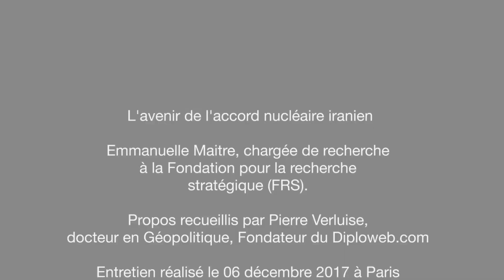Emmanuelle Maître : L'avenir de l'accord nucléaire iranien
Quel peut être l'avenir de l'accord au sujet du nucléaire iranien signé en 2015 quand le président des Etats-Unis Donald Trump ne cesse de menacer de le dénoncer ? Emmanuelle Maitre, chargée de recherche à la Fondation pour la recherche stratégique (FRS) répond clairement aux questions de Pierre Verluise, fondateur du site Diploweb.com.

QUESTIONS:
. Quelles sont les idées fausses sur l'accord nucléaire iranien (2015) ?
. Quelles sont les idées à retenir concernant l'accord sur le nucléaire iranien ?
. Quels sont les évènements importants à suivre prochainement au sujet de l'accord du nucléaire iranien ?

Extrait du résumé par Estelle Ménard pour Diploweb.com:
En 2015 est signé un accord historique sur le nucléaire iranien, très vite politisé par ses opposants et ses défenseurs. Ces derniers seraient responsables de la propagation d’une première idée fausse. En effet, il est erroné de croire que l’accord règlerait pour de bon le problème de la prolifération nucléaire. D’une part, l’Iran pourrait très bien ne pas honorer ses engagements, comme il l’a déjà fait dans le passé. D’autre part, l’accord est limité dans le temps et ne permet pas de se prononcer sur le long-terme. Par ailleurs, il faut se détacher de l’idée que l’accord puisse résoudre tous les problèmes que rencontre la communauté internationale dans ses relations avec l’Iran (missiles balistiques, Hezbollah, etc.). Une dernière idée fausse émane du côté des opposants : il est faux de croire que l’accord ne profiterait qu’à l’Iran, car cette ouverture sur l’international lui impose en effet des contraintes, en échange du développement économique et social qu’elle peut lui permettre. Cet accord est donc un compromis et un réel pari pour l’Iran. C’est une première idée à retenir, car l’Iran mise sur son ouverture économique en renonçant à son programme nucléaire. Il faut également se rendre compte que cet accord vise à ce que soit limitée l’accumulation de matière nucléaire fissile pour que l’Iran ne puisse pas développer d’arme nucléaire. Quand bien même que l’Iran sortirait de l’accord, cela lui prendrait plus d’un an – une période considérable dans l’univers du nucléaire – pour transformer la matière fissile à des fins militaires. Il est aussi important de comprendre que l’accord impose des restrictions sur une durée limitée, prenant fin en 2040. Dès lors que l’Iran retournera sur un régime commun, il sera tout de même soumis au Traité de non-prolifération et à des inspections de l’Agence internationale de l’énergie atomique (AEIA). Enfin, il faut retenir que cet accord est spécifique à la situation iranienne. Il ne serait pas possible de le répliquer avec la Corée du Nord, qui disposerait déjà d’une arme nucléaire au moment des négociations, ce qui n’était pas le cas de l’Iran. De la même manière, il serait très difficile de généraliser ces restrictions au reste de la communauté internationale.